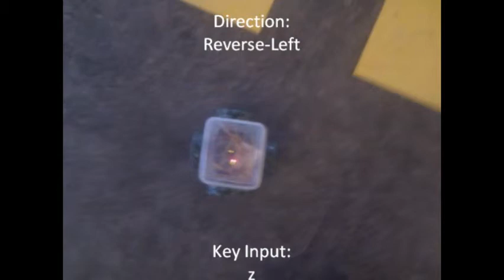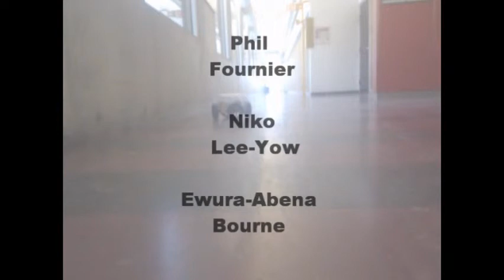Omnidirectional Guided Robot Entity (OGRE)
This shows an omnidirectional robot that uses wireless control. It references a GPS chip for position and can move to a way-point after being given coordinates.